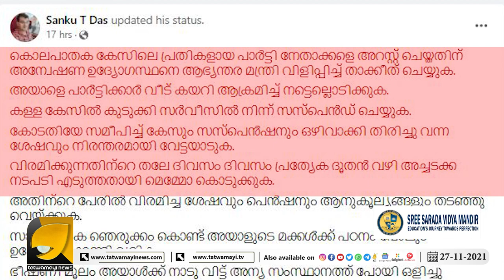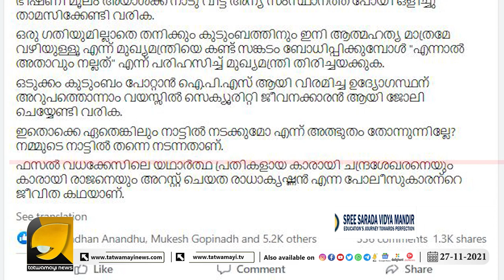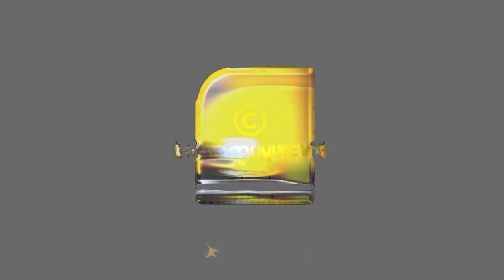ഒരു നല്ല ഐപിഎസ്സുകാരനെ പിണറായിയും കോടിയേരിയും കൂടി പീഢിപ്പിച്ച ഞെട്ടിക്കുന്ന കഥയാണിനി...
ഒരു നല്ല ഐപിഎസ്സുകാരനെ പിണറായിയും കോടിയേരിയും കൂടി പീഢിപ്പിച്ച ഞെട്ടിക്കുന്ന കഥയാണിനി... | K RADHAKRISHNAN